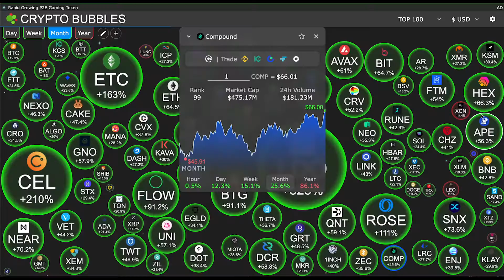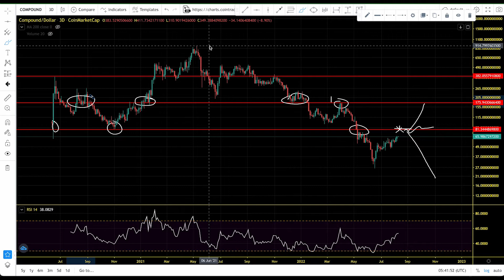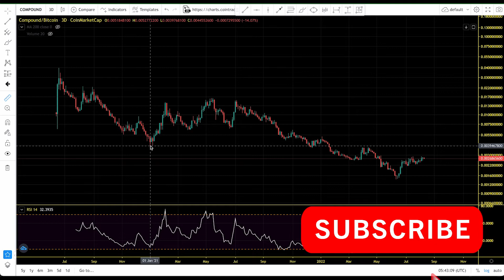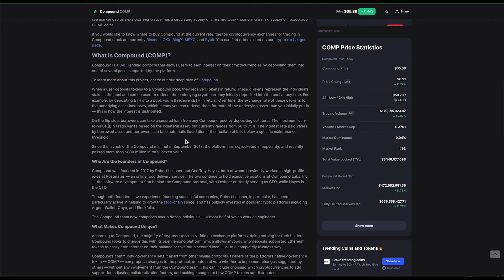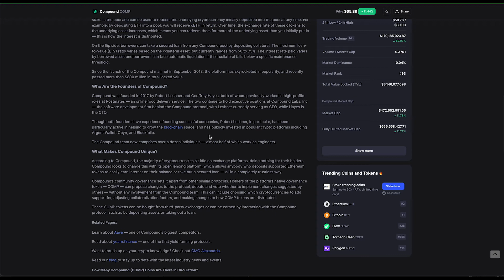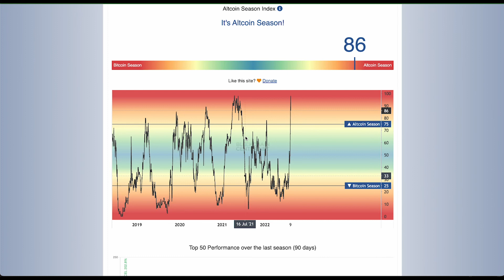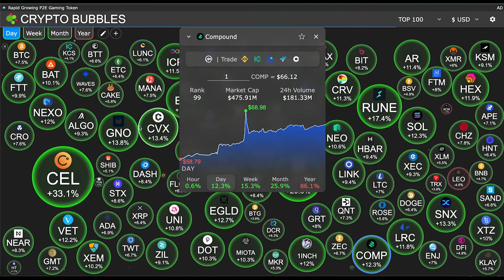Compound (COMP) Relief Rally Price Targets. COMP Chart Analysis And Price Prediction 2022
Compound is a DeFi lending protocol that allows users to earn interest on their cryptocurrencies by depositing them into one of several pools supported by the platform.

Compound’s community governance sets it apart from other similar protocols. Holders of the platform’s native governance token — COMP — can propose changes to the protocol, debate and vote whether to implement changes suggested by others — without any involvement from the Compound team. This can include choosing which cryptocurrencies to add support for, adjusting collateralization factors, and making changes to how COMP tokens are distributed.

According to Compound, the majority of cryptocurrencies sit idle on exchange platforms, doing nothing for their holders. Compound looks to change this with its open lending platform, which allows anybody who deposits supported Ethereum tokens to easily earn interest on their balance or take out a secured loan — all in a completely trustless way.

Compound (COMP) Relief Rally Price Target. COMP Chart Analysis And Price Prediction 2022

MLC